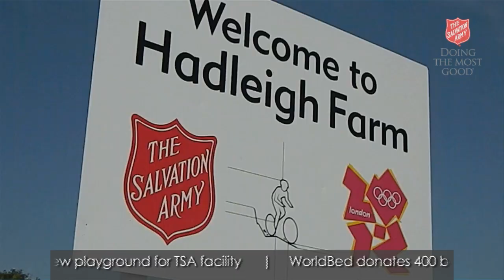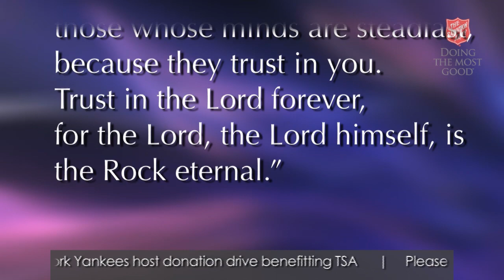Salvation Army Today - August 16, 2012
This week we close out our Olympic coverage and take a look at the Target School Spree.